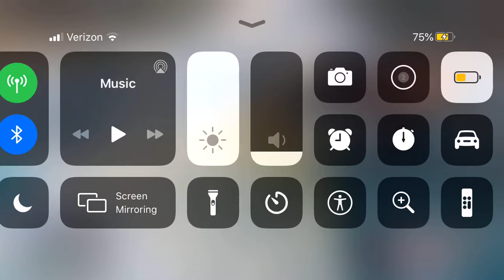[Arknights] OF-8 2 operators clear (A guide for people who don’t have P6 or schwarz)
This is basically PureDark’s guide but with Exusiai and with SA without P6. In this video it will have timings to remove SA for players who don’t have at least a P2 SA. The timings shown in PureDark’s video are for P2+ SA.